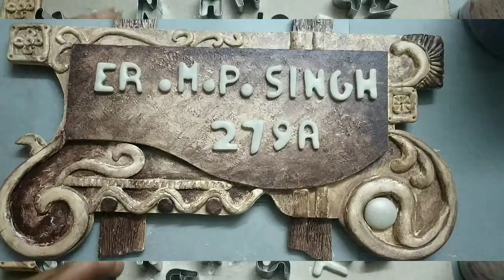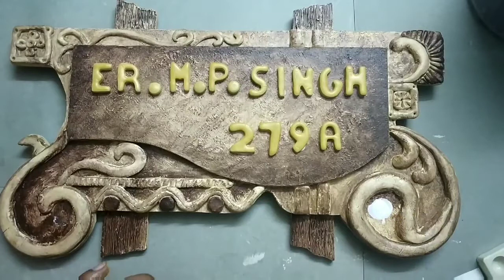Diy name plate# easy name plate# how to make name plate# handmade name plate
we will be making name plate today